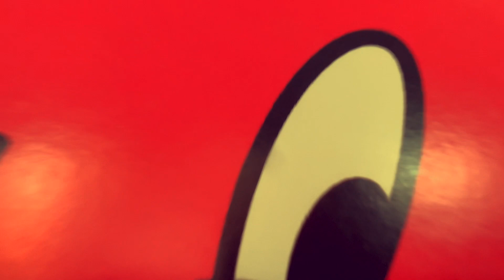BAD BUNNY PARTY! JR TURNS 14!!